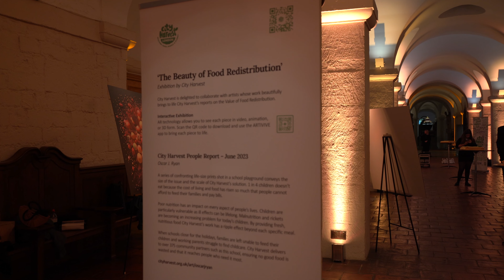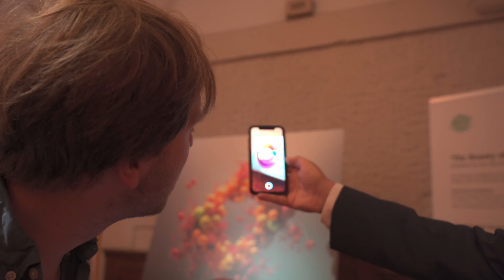City Harvest Festival at St Paul's Cathedral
1 October 2023, City Harvest Festival at St Paul's Cathedral: A beautiful landmark for City Harvest. Members of the public, supporters of our charity and the recipients of our food joined our first Harvest Festival under the dome of St Paul's Cathedral to celebrate the value of food. It was a historic service, an extremely current sermon and an urgent call to arms for the future. Our trademark vans, part of the fabric of London, were there to greet guests and accept food donations.

The same day Sarah Calcutt spoke about the value of food to the congregation, City Harvest launched its first Food Report in a reception following the service. 'The Beauty of Food Redistribution' exhibition in the crypt featured photography from the June People Report by @oscarjryan and 3D, AI & AR art from Yanis Georges @ethikdesign